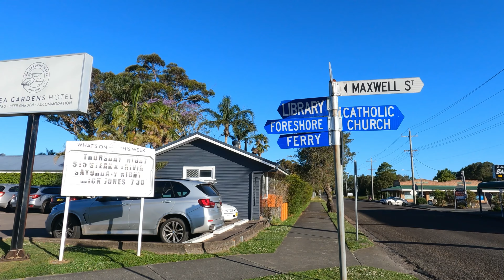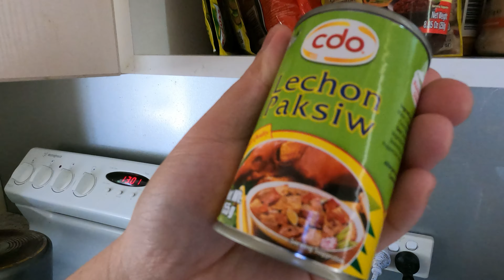Life update and my vlogging problem.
australia Almost summer now and people and friends are keep on coming to experience my beautiful town. And I have vlogging problem.
My Dashcam
My Dashcam